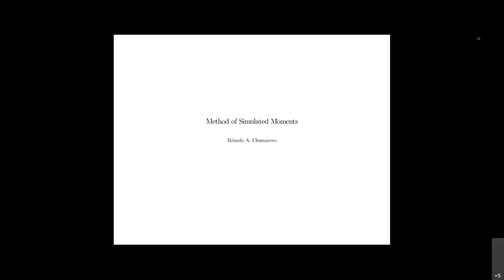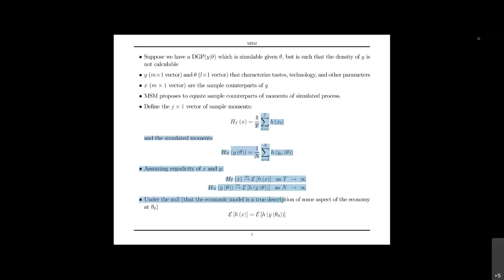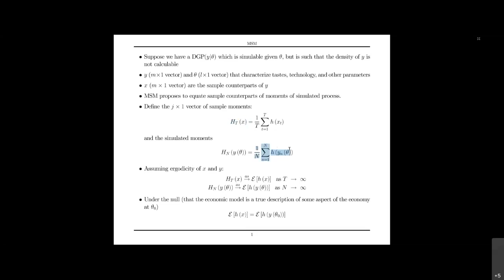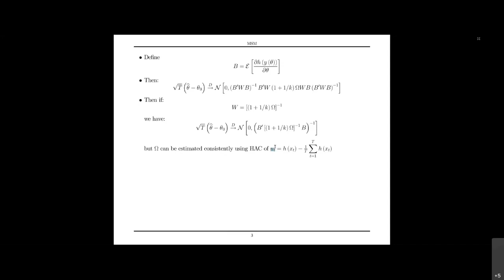MSM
Método de Momentos Simulados